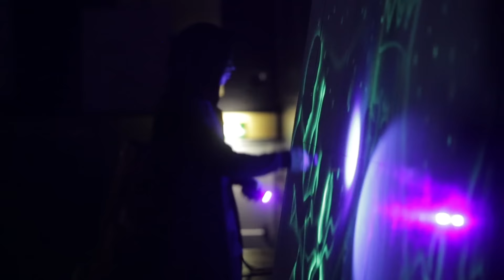29 marca GDYNIA. Rodzinny spektakl "Mały Książę". Teatr Piasku Tetiany Galitsyny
Sala Koncertowa Zarządu Morskiego Portu Gdynia S.A_, Rotterdamska 9, 81-337 Gdynia (Trójmiasto)

„MAŁY KSIĄŻĘ" SPEKTAKL DLA CALEJ RODZINY GWIAZDY PROGRAMU „MAM TALENT" TETIANY GALITSYNY
OPOWIEDZIANY PIASKIEM, ŚWIATŁEM i NA WODZIE
Zwycięzczyni programu "Mam Talent" Tetiana Galitsyna wraz z Gwiazdą "Mam Talent" VLODYRem - najszybszym malarzem na Świecie i grupą artystów przygotowywała unikalne widowisko – historię Małego Księcia malowaną na żywo piaskiem, połączona z animacją swiatłem i wodą wraz z elementalmi spektaklu teatralnego i technik szybkiego malowania (speed painting). Dopełnieniem niezapomnianego ponadgodzinnego show jest przepiękna oprawa muzyczna poruszająca najgłębsze emocje i przenosząca nas na magiczną planetę Małego Księcia.
„[...] dobrze widzi się tylko sercem[...]"- Zapraszamy na unikalną i niespotykaną dotychczas interpretację kochanego przez wszystkie dzieci i dorosłych Małego Księcia.
Tetiana Galitsyna zaprasza wraz z grupą artystyczną na niezwykły 70 minutowy spektakl sztuk wizualnych, który przeniesie Państwa w artystyczny świat Małego Księcia.
„Mały książę" to genialna opowieść dla całej rodziny, która więcej mówi o życiu, niż grube, uczone księgi.
„ Mały Książę" to kultowa pełna poezji i mądrych refleksji opowieść o przyjaźni, miłości i życiu. Przetłumaczona na 160 języków historia chłopca, który swobodnie przekracza granice między światem realnym a sferą niezwykłości. Mały Książę przypomina o tym, że „ wszyscy dorośli byli kiedyś dziećmi, tyle, że tylko nieliczni z nich jeszcze o tym pamiętają... Może więc warto wrócić w magiczną krainę dzieciństwa i zobaczyć świat na nowo wrażliwymi oczami dziecka? Zapraszamy Państwa na niesamowite wizualnie show w wykonaniu gwiazdy Mam Talent – Tetiany Galitsyny. Poruszająca opowieść o Małym Księciu opowiedziana muzyką, namalowana piaskiem.
Animacja piaskiem, animacje piaskowe, koncert sztuk wizualnych, visual art show studio - Galitsyna Art Group

Zakup biletów grupowych
Specjalna oferta zakupu pakietu powyżej 10 biletów

Jeżeli jesteś przedstawicielem firmy lub masz dużą rodzinę mamy dla Ciebie specjalną ofertę.

W ramach ogólnopolskiej trasy koncertowej gwiazdy "Mam Talent" Tetiany Galitsyny - Ikony sztuki malowania piaskiem i pokazów sztuk wizualnych.
Rodzinne show, teatr, spektakl dla całej rodziny - Gdańsk, Sopot (Polska, 2017)